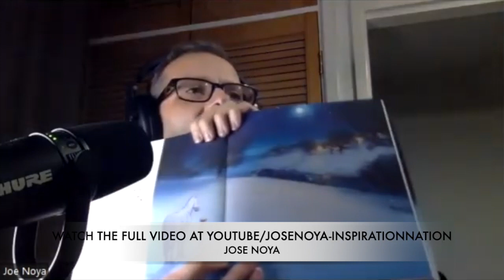DON'T Do Things To Please OTHERS This is Why - Charlie Mackesy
Don't  do things To please others this is why, Charlie Mackesy gives us a great lesson to know that we are enough and we don't need to change just because others out pressure on us.  People pleasing comes under this category and you should just be you and you do not have to justify yourself.

Much love